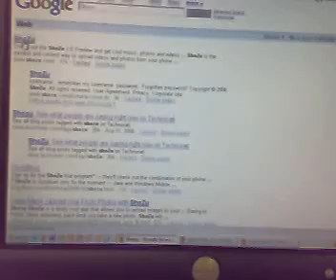- Taken at 8:32 PM on September 01, 2006; cameraphone upload by ShoZu